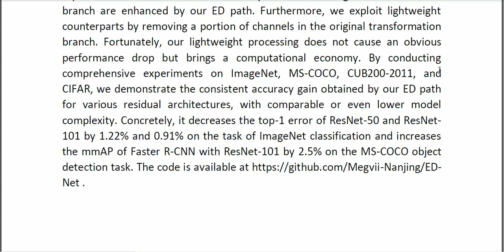A Lightweight Encoder–Decoder Path for Deep Residual Networks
* Complete Source Code
* Complete Documentation
* Complete Presentation Slides
* Flow Diagram
* Database File
* Screenshots
* Execution Procedure
* Readme File
* Video Tutorials
* Supporting Softwares
Support Specialization
* 24/7 Support
* Ticketing System
* Voice Conference
* Video On Demand
* Remote Connectivity
* Document Customization